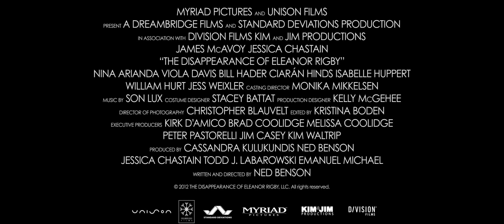Das Verschwinden der Eleanor Rigby (2014) Trailer, deutsch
★★★☆☆  Ein Paar wird sich fremd nach dem Tod des gemeinsamen Kindes. Trotz toller Schauspieler, allen voran Jessica Chastain, zu kunsthandwerklich geratenes Regiedebüt von Ned Benson